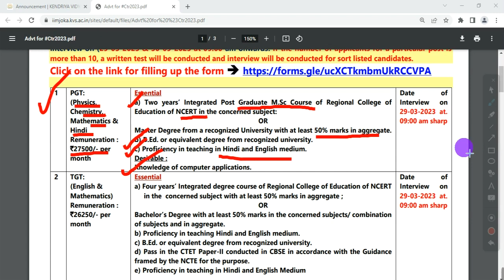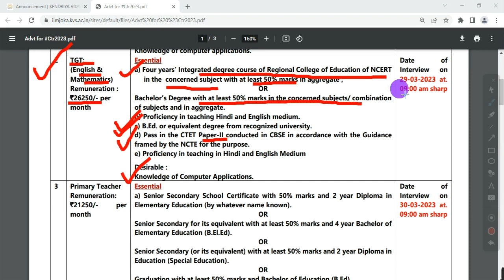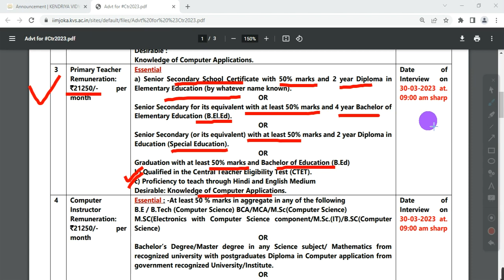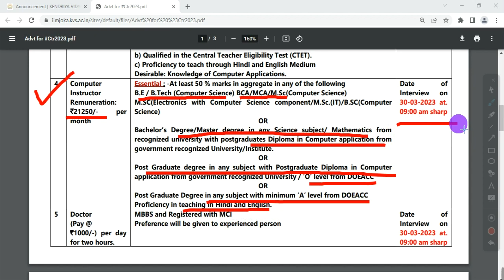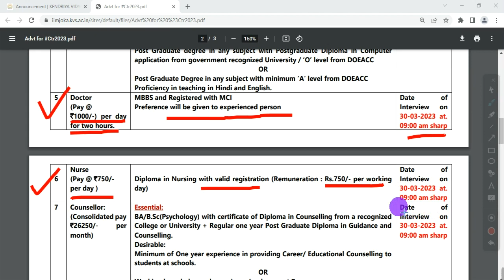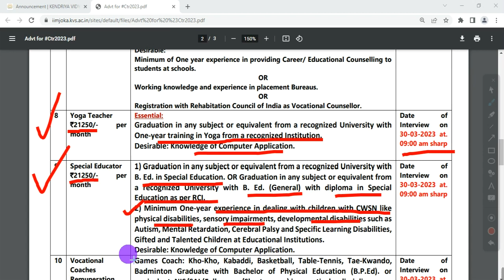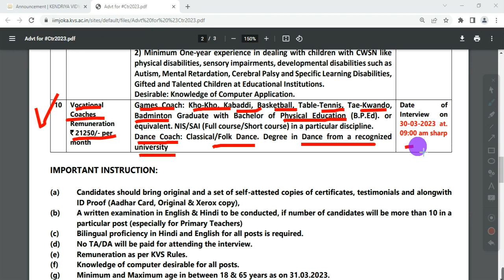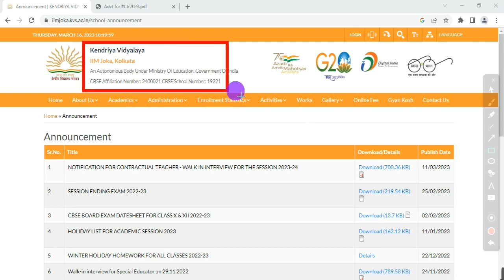kvs vacancy, wb teacher recruitment 2023, pgt/tgt/prt recruitment, kvs recruitment 2023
This video is about the latest advertisement of KVS Joka for recruitment of Teacher in various subjects, Kolkata West Bengal.
Topic Covered:
kvs notification
pgt/prt/tgt recruitment